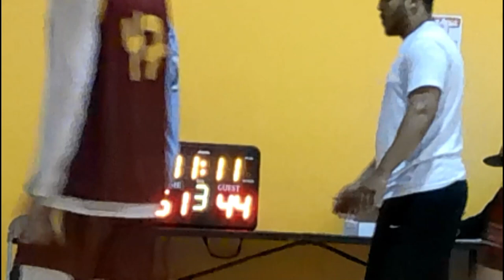VOH SPRINGBOREE FINEST 4: LARRY'S LEGENDS vs BODEGA BOYZ 2ND HALF